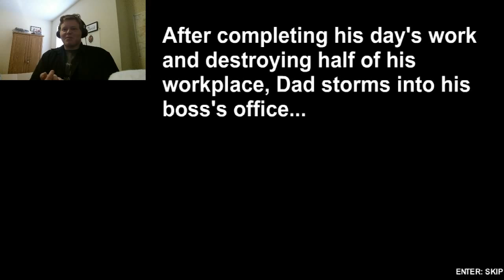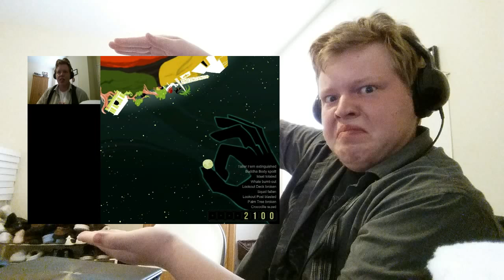EXPLOSIONS EVERYWHERE | Dadgame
SCREW YOU OOTKEE.

Enjoy whatever time of day it may be!